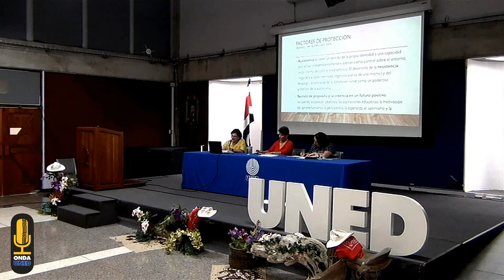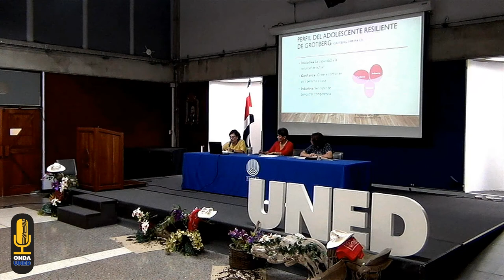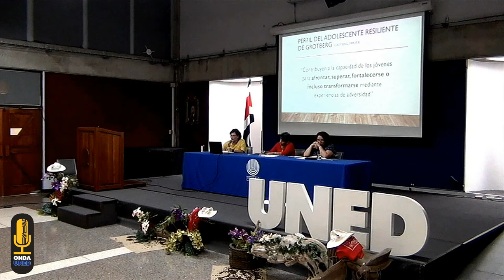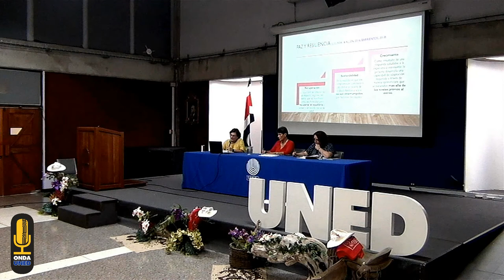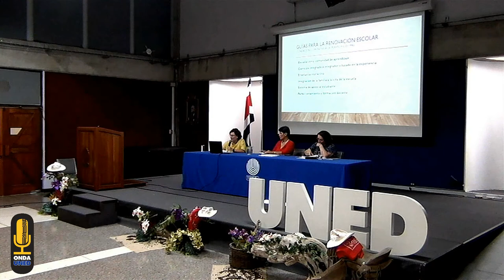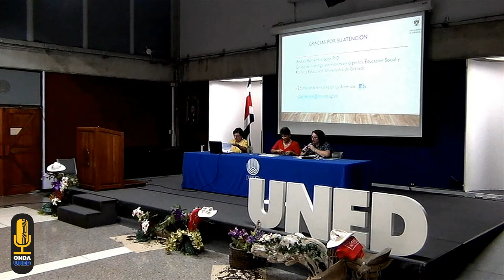Conversatorio Paz y Resiliencia valores en la Formación de Adolescentes